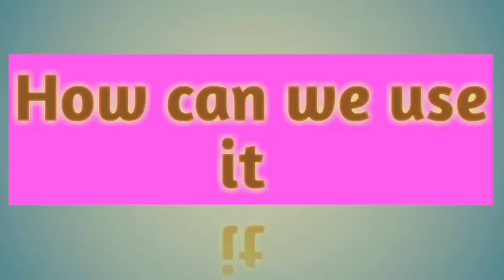Get Instant Whiteinng Hand&Feet// whitening Cream,Home made Peducure Menicure, Perfect Cream